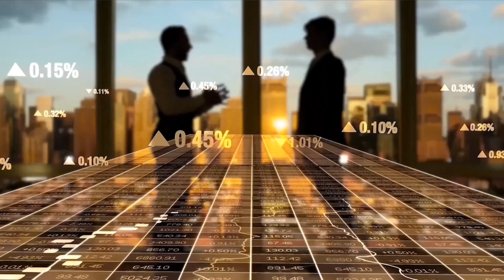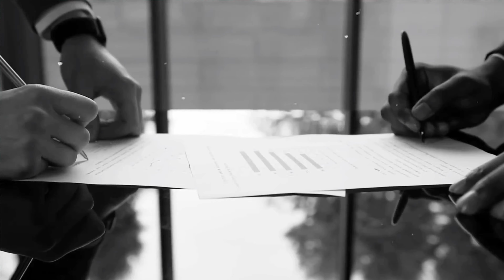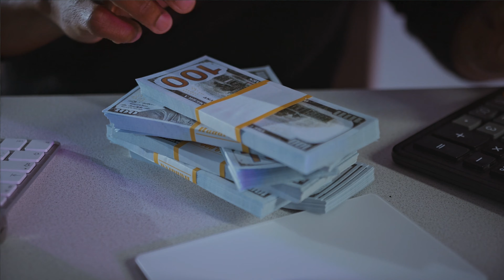Hero vs Honda | ఎందుకు విడిపోయారు | HeroHonda